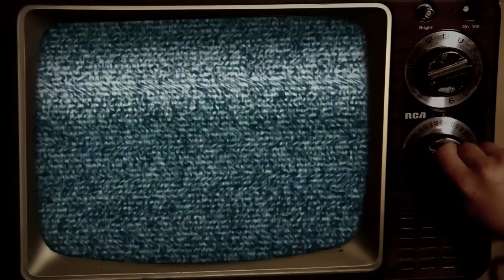The District All-Stars "Back To You"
Music video from the band The District All-Stars for their song "Back To You"